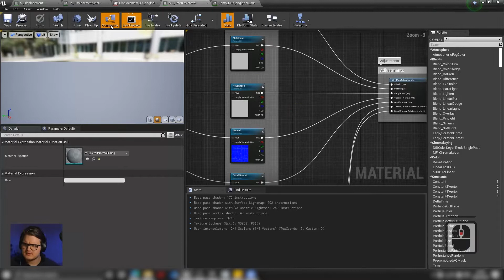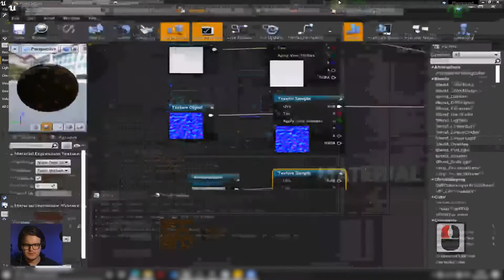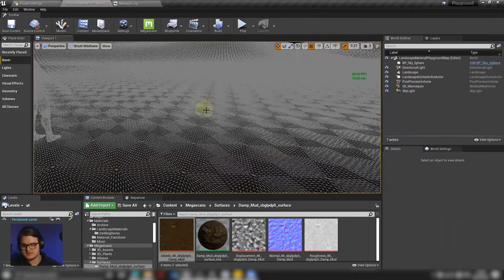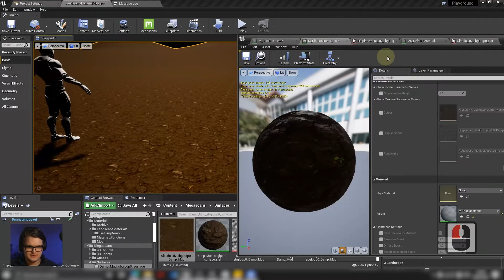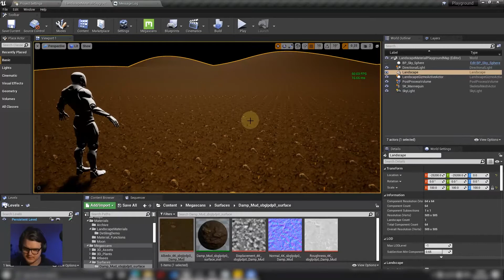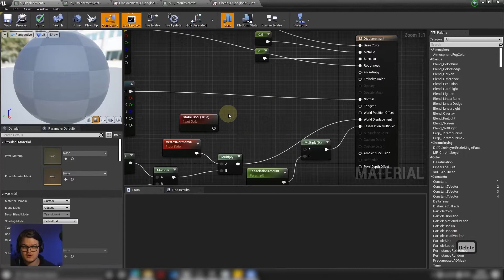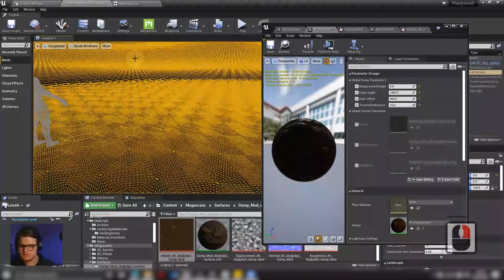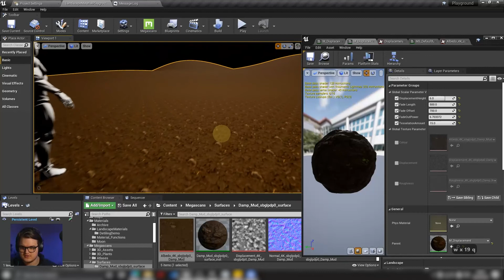How to Apply Displacement and Tessellation to Landscapes in Unreal Engine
This step by step video guides you through the process of thinking about and applying displacement textures to your landscape materials in UE4.26 and beyond.

00:00 Introduction
03:00 Enabling Tessellation
05:50 Applying Displacement
11:00 Custom Depth Fade to Resolve Displacement Artefacts